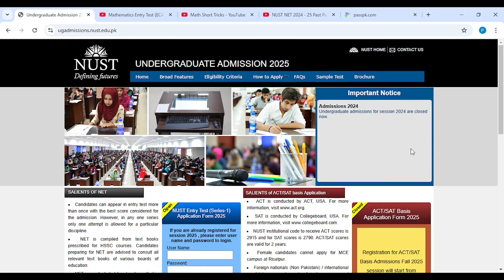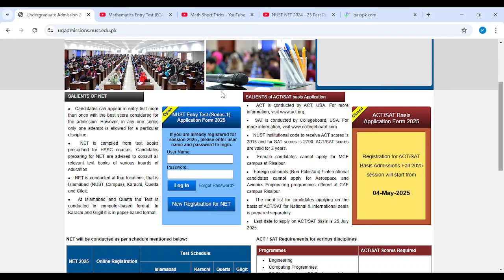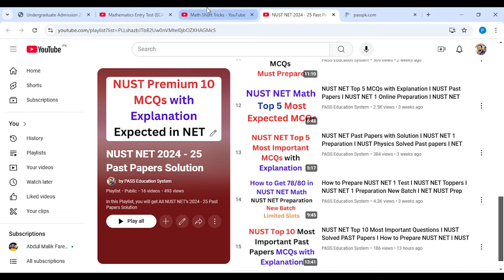NUST NET Math Preparation I How to Prepare NUST NET Math I NUST Math Preparation I NET 1 NUST Prep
For Education Updates Join Our Whatsapp Channel:
To Enroll in our Batch for NUST NET 1 Preparation contact at:
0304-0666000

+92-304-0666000